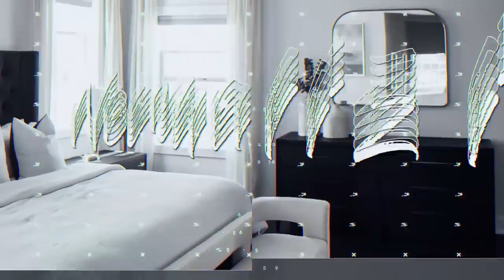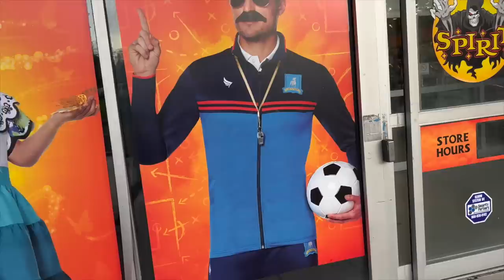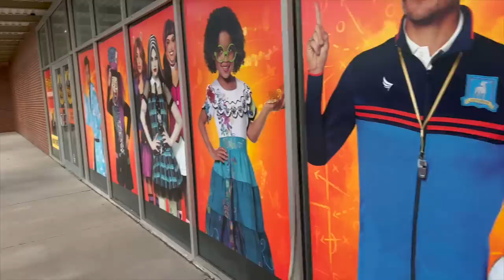VLOG | CHILLIN AT HOME VLOG | SHOP WITH ME |H&M KIDS FINDS | HALLOWEEN SPIRIT STORE & MORE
HEY GUYS IN TODAY'S VIDEO WE WILL BE  RELAXING JUICING , SHOPING AND SO MUCH MORE

Shop Dossier
Use code : AmayiP10

Shop Zeelool

Hey Guys